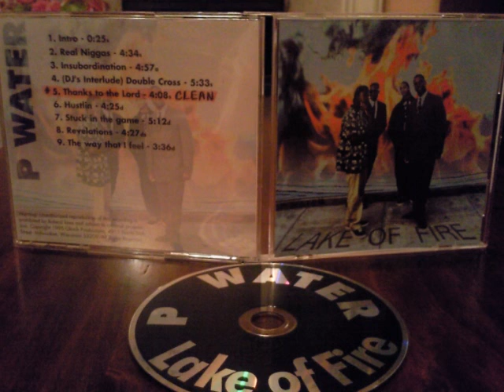P Water - Real Niggas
Dope underground rap